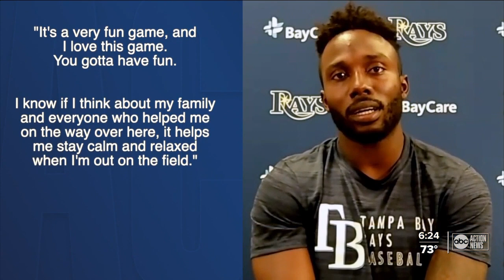Rays' Arozarena ready for an encore in 2021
Rays outfielder Randy Arozarena burst onto the national scene with a historic run in the 2020 postseason. Now, the 25-year-old is ready to perform for a full season.